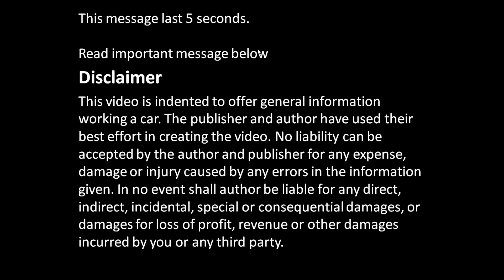How engine crankshaft works